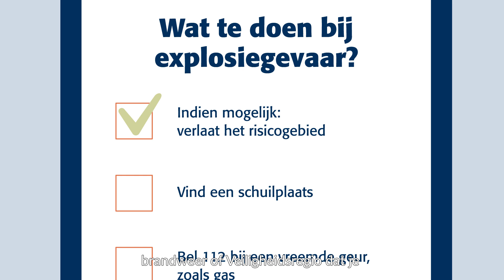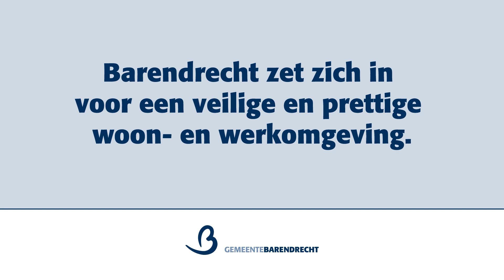Gemeente Barendrecht - Animatie Veilige leefomgeving DEEL 3